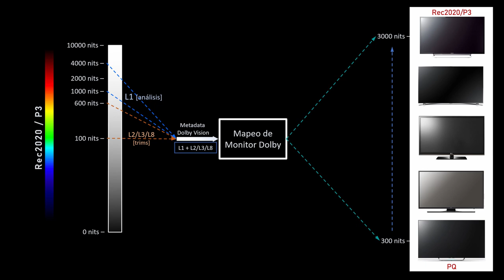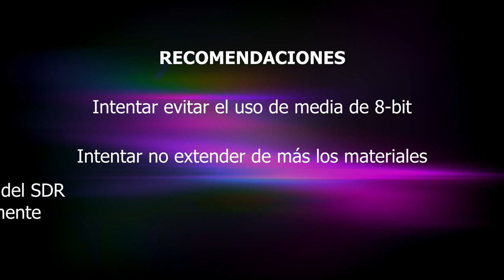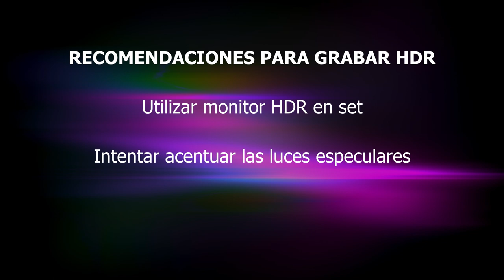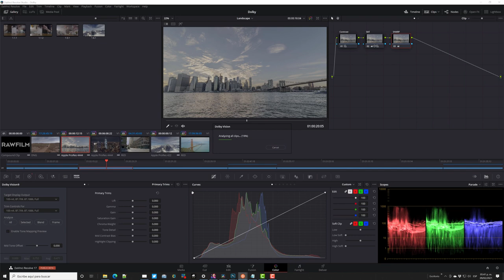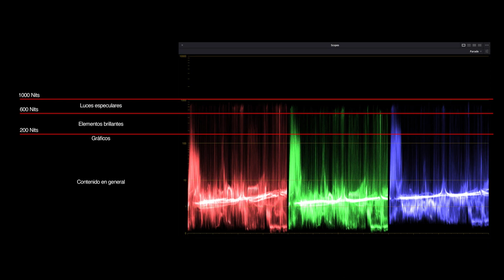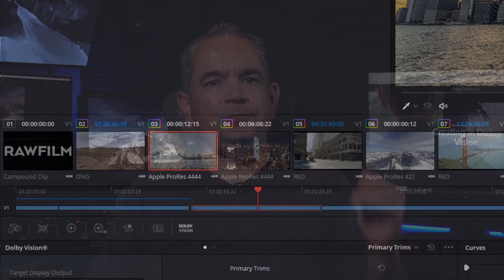El flujo de trabajo en Dolby Vision 7 - La media y los flujos de trabajo HDR